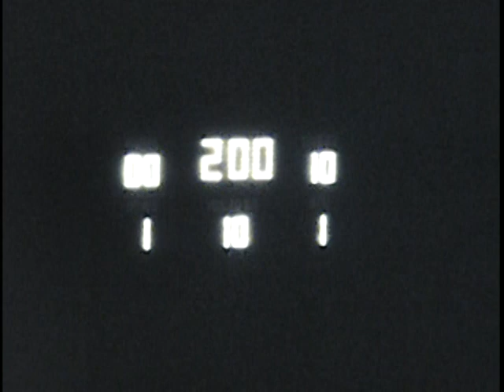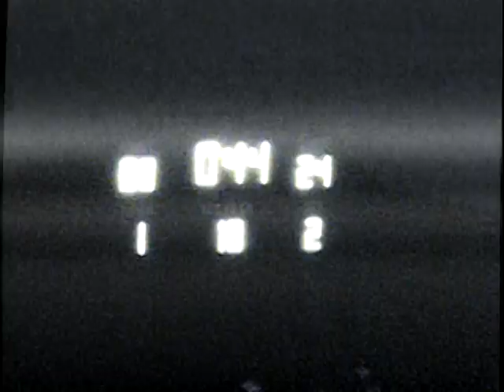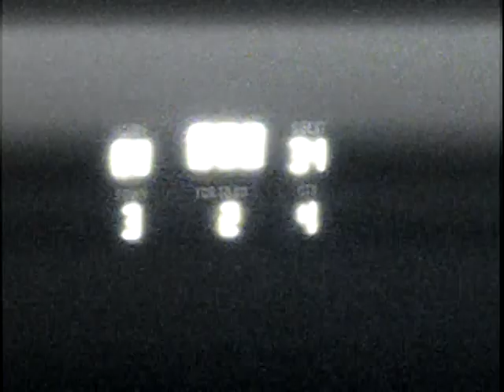1977 Annandale Vs. Wakefield Football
34-0 Rout.  Dan Warme throws 2 TDs and scores a third.  Mike Gullette opens up the scoring (at 1:40) with a Field Goal and the Atoms never look back  Gullette also causes a fumble (at 2:19) and intercepts a pass (at 8:32)..